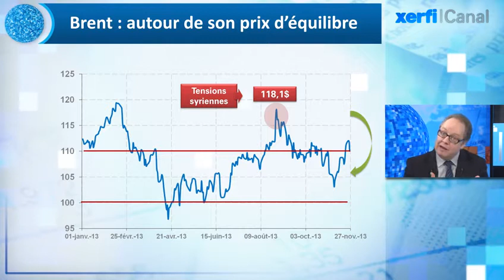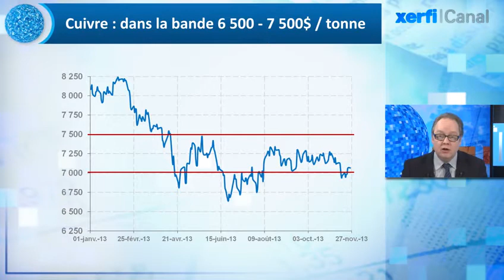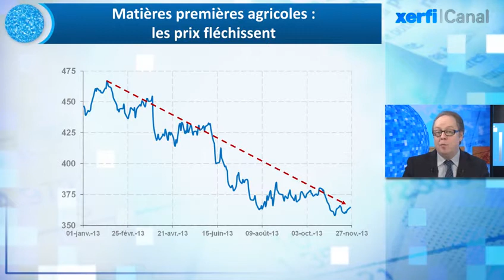Alexandre Mirlicourtois, Xerfi Canal Matières premières : l'accalmie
Xerfi Canal présente l'analyse d'Alexandre Mirlicourtois, directeur de la conjoncture et de la prévision de Xerfi

C'est le calme plat, sur les matières premières. Côté énergie, les cours du pétrole sont étonnamment sages. Alors bien sûr, en cours d'année, la menace de frappes sur la Syrie a fait flamber les cours, et le prix du Brent a dépassé les 118$ le baril fin août. Mais le soufflé est ensuite très vite retombé avec l'apaisement des tensions. Depuis, le cours du baril a rattrapé sa tendance de fond, celle d'un prix d'équilibre du baril compris entre 100 et 110$. La première explication est conjoncturelle. La consommation globale d'énergie est en berne. [...]

Alexandre Mirlicourtois, Matières premières : l'accalmie, une vidéo Xerfi Canal